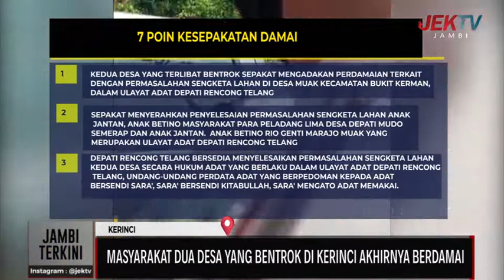MASYARAKAT DUA DESA YANG BENTROK DI KERINCI AKHIRNYA BERDAMAI